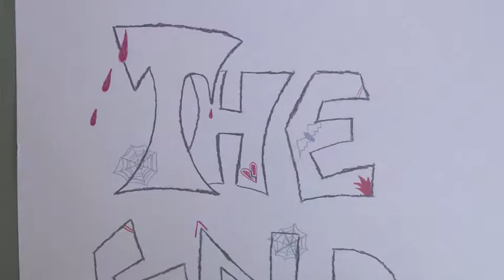Zombie Story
Videobeschrieb: Eine entzückende Liebesgeschichte mit einem traurigen Ende

Credits:
Regisseurin: Sabrina Grossenbacher
Technik: Carlo Morand
Filmsetdesign: Agalya Aiyampillai, Melissa Hirkic
Assistenz: Leanna Wey

Dieses StopMotion-Video ist im Rahmen eines creaTiV!-Workshops unter der Leitung von Julia Hefti und Thirza Ingold im Kindermuseum Creaviva, Zentrum Paul Klee in Bern, entstanden. Mehr Infos

Wir danken Hottinger & Associés und Huawei Technologies Switzerland für die Unterstützung  des creaTiV!-Projekts.